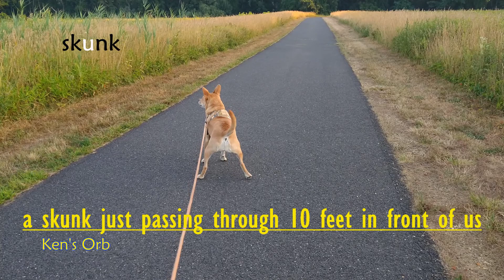reaction to a passing skunk, Carolina dog, American dingo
A skunk walk across the road right in front of us, this is how my dog react. :D